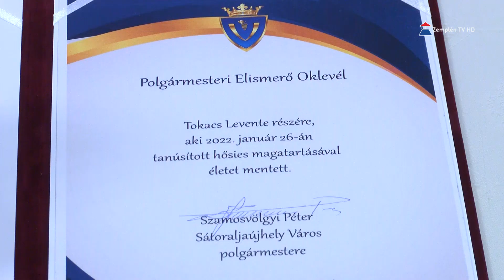Leégett egy ház a sátoraljaújhelyi Jókai Mór utcában